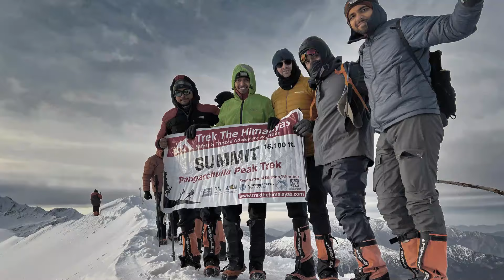Ride ke Pehle din e Tyre Nikalna Pada | Episode 1 | Ladakh 2.0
Hi friends, Sayantan this side! Please "LIKE" the video if you enjoyed watching or also "COMMENT" if you want to share some suggestions or feedback.

Since, I have a full-time job at a bank (work from office) its hard for me to put dedicated hours to edit videos for youtube. I am using songs which I know will give copyright, but these videos I upload is for my passion to travel, not running behind INR or USD, the time I like to spend most while I am "Out of Office"

Booking details drive link -